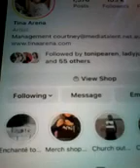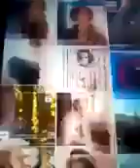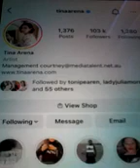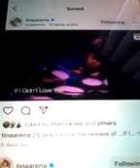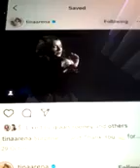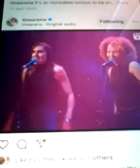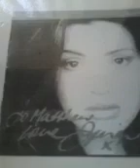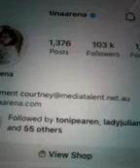@@2023 TINA ARENA SINGER SONGWRITER CLIPS PHOTO ME AND AUTO MUSIC INSTAGRAM THIS IS YOUR LIFE NEWEST